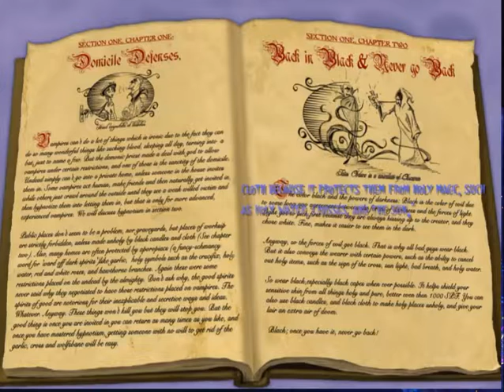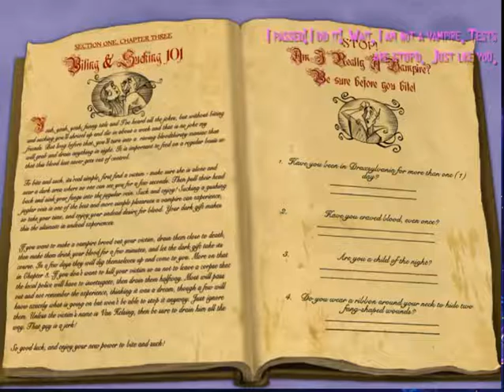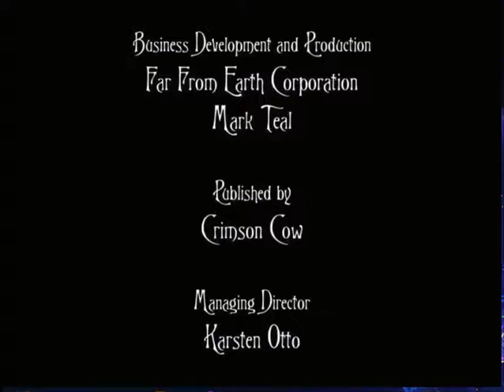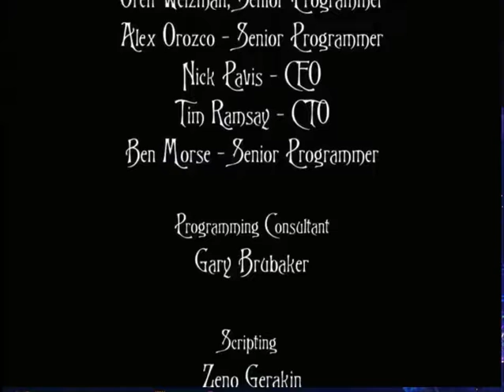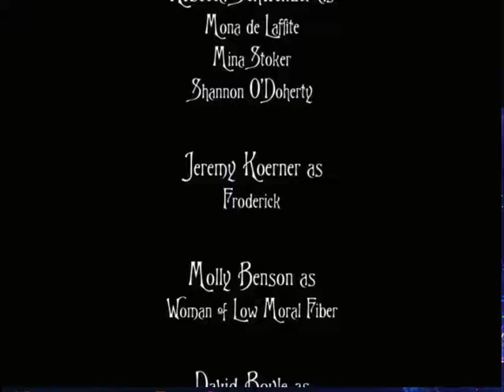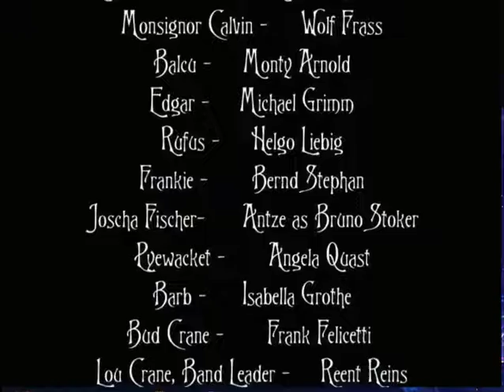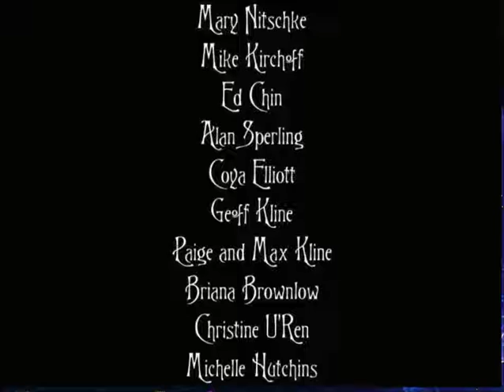ZeroPrime Plays: A Vampyre Story 02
Join us in this exciting Let's Play of "A Vampyre Story," a captivating point and click adventure that will take you through a beautifully hand-drawn world filled with mystery, humor, and intriguing characters. In this walkthrough, we will explore every nook and cranny as we help our protagonist, Mona de Laffite, escape her unwanted vampiric fate and embark on a journey filled with puzzles and enchanting storytelling.

Watch as we uncover hidden secrets, interact with quirky characters, and solve challenging puzzles. Whether you're a seasoned player or new to the game, this walkthrough will provide insights, tips, and tricks to enhance your gameplay experience.